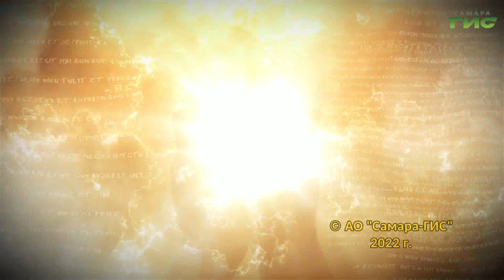"Зачем человеку красота" / "Просто о вере" от 08.08.2022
Зачем человеку красота? Чего он ищет в красоте? Может ли он в этой красоте найти Бога? Что за новое направление в богословии — теоэстетика? Смотрите передачу "Просто о вере".